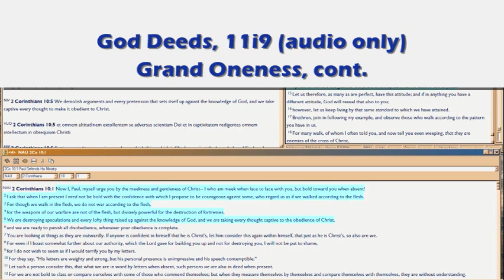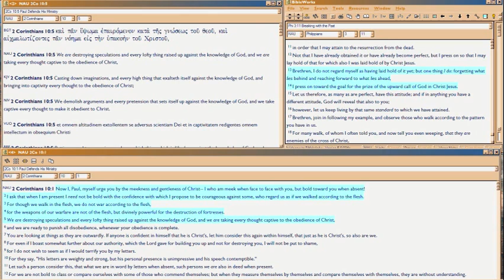GD11i10 Grand Oneness, cont.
John 17 is about intimacy, not merely the formal elements of superior-inferior.